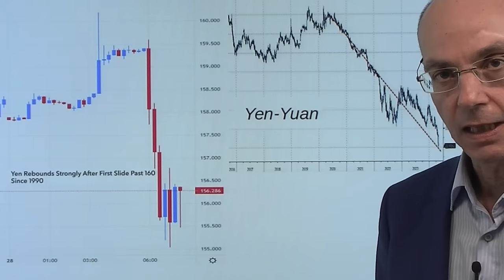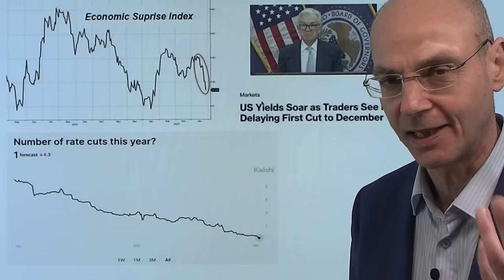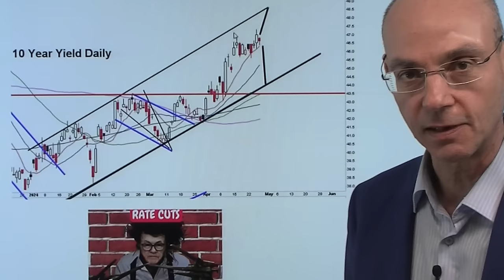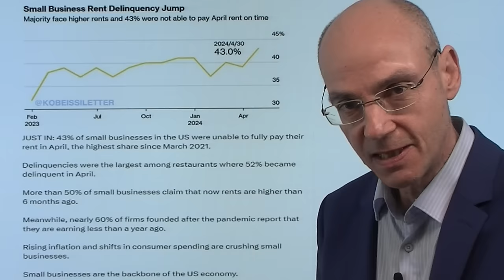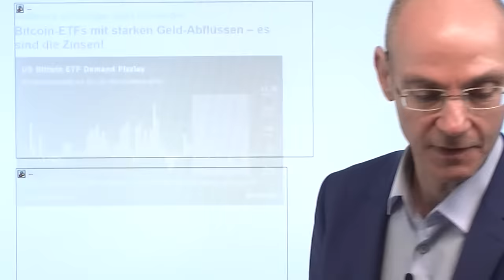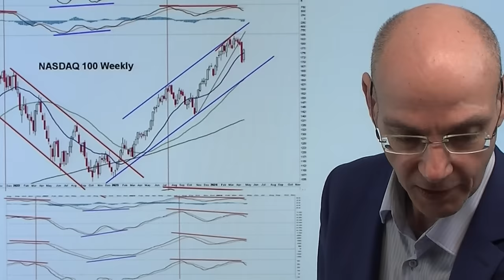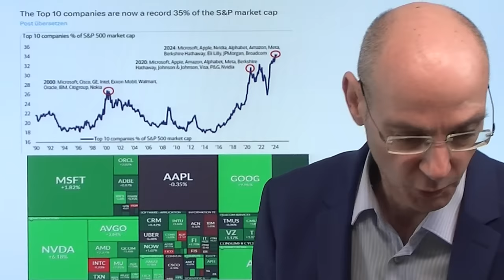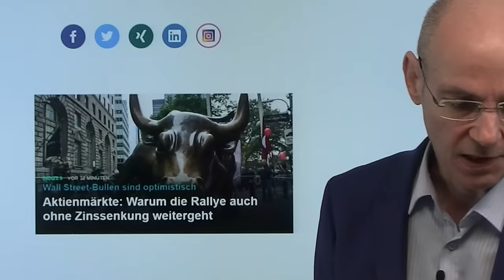Zinsen, Aktien-Rally, Yen-Chaos und Bitcoin-Abverkauf! Videoausblick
Hinweise aus Video:

1. Aktienmärkte: Warum die Rallye auch ohne Zinssenkung weitergeht

2. S&P 500: War es das mit der April-Korrektur? Analyse

Die Zinsen in den USA dürften nach erneut zu hohen Inflationsdaten absehbar nicht sinken, dennoch sahen wir in der letzten Woche wieder eine Aktien-Rally, während der Yen heute auf ein neues Jahrzehnte-Tief crasht (nach einer wahrscheinlichen Intervention der Bank of Japan dann aber wieder steigt) und Bitcoin abverkauft wird. Der Yen-Crash wie auch die Schwäche zuletzt bei Bitcoin hat maßgeblich damit zu tun, dass die Aussicht auf sinkende US-Zinsen immer mehr schwindet - während US-Aktien trotz dieser schwindenden Zins-Aussicht nach dem Abverkauf wieder deutlich stiegen nach den Zahlen von Alphabet und Microsoft. Geht die Rally diese Woche weiter? Im Fokus nun die Zahlen von Super Micro Computer und Amazon (Dienstag) sowie Apple (Donnerstag) sowie die Fed-Sitzung am Mittwoch..